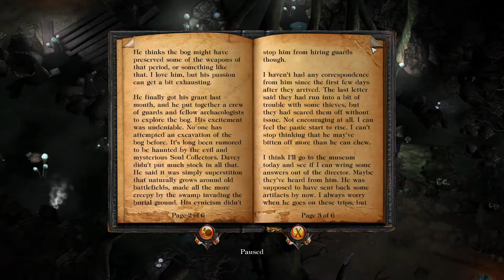Bog of Souls - Ember [E15]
Ember is copyright 505 Games
Original Recording Date: Dec. 19, 2016